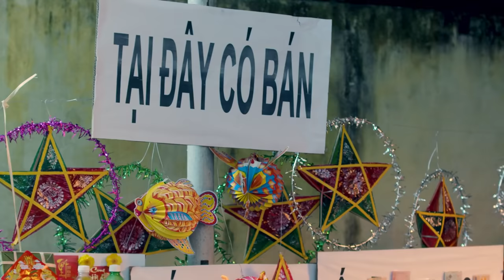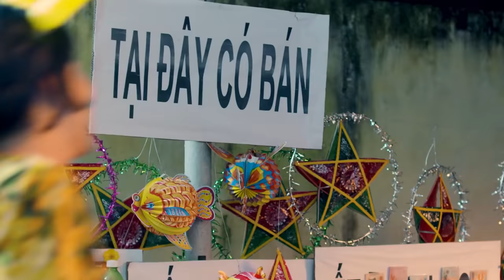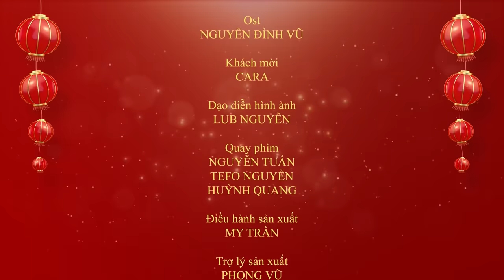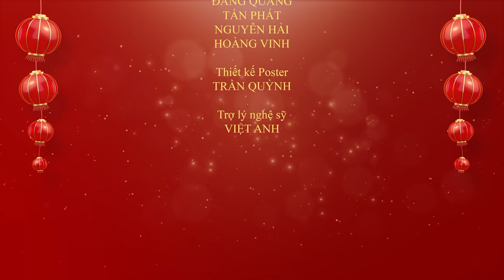Trọn Bộ | Hài XÓM SÂN SI 2 | Duy Khánh, Khả Như, Gin, Misthy, Lăng LD, Ngọc Phước, Duy Khương, CARA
"Xóm Sân Si" của KimoChi - nơi mà mọi người coi việc tám chuyện, cà khịa nhau là một "thú vui" không thể thiếu trong cuộc sống. Xóm Sân Si hứa hẹn sẽ mang đến nhiều tình huống dở khóc dở cười với sự góp mặt của: Duy Khánh, Khả Như, Gin Tuấn Kiệt, Misthy, Lăng LD, Ngọc Phước, CARA Phương, Kus (Thỏ), Duy Khương...
Mọi người nhớ đón xem trên kênh YouTube Diễn viên Duy Khánh nha.